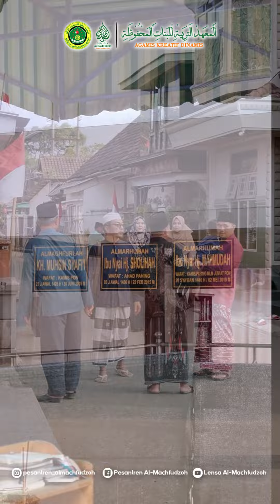KUNJUNGAN SILATURAHMI KE PONDOK PESANTREN ROUDHOTUL MUHSININ